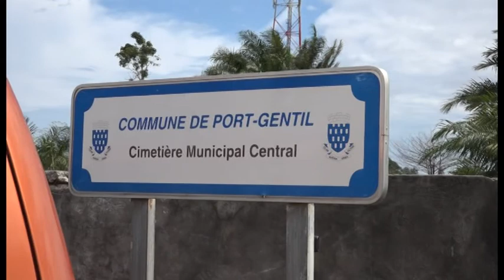TOUSSAINT 2019 A PORT GENTIL